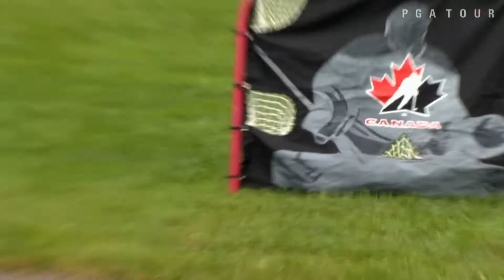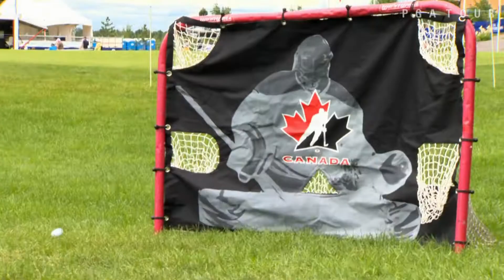Staal Brothers Challenge PGA TOUR Canada on Shooter Tutor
Eric, Marc, Jordan and Jared Staal go up against PGA TOUR Canada players to see who can score the most goals on a Shooter Tutor during the inaugural Staal Foundation Open presented by Tbaytel in Thunder Bay, Ontario.